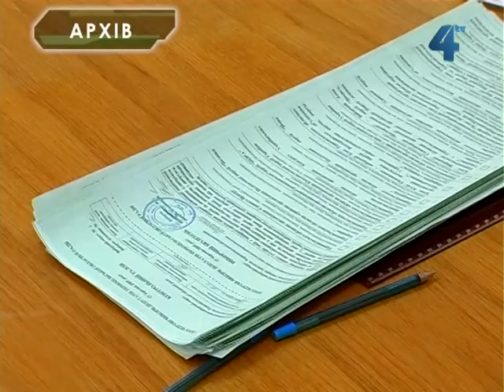Голосування за відкріпними талонами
Голосувати за відкріпними талонами тепер можна буде тільки в межах одного округу - за місцем реєстрації. Відповідне рішення ухвалила Центральна виборча комісія. Водночас ця норма не стосуватиметься членів окружних та дільничних виборчих комісій, які вимушені змінювати своє місце голосування через необхідність працювати у виборчкомах. Комітет виборців України вважає виправданим рішення ЦВК обмежити тимчасову зміну місця голосування виборців округом їхнього проживання.